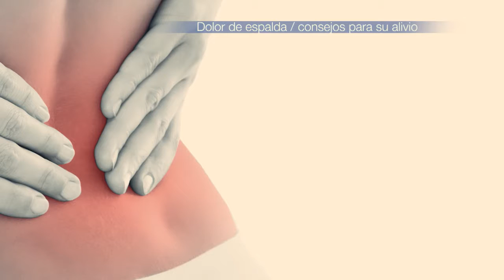Dolor de espalda: Consejos para su alivio